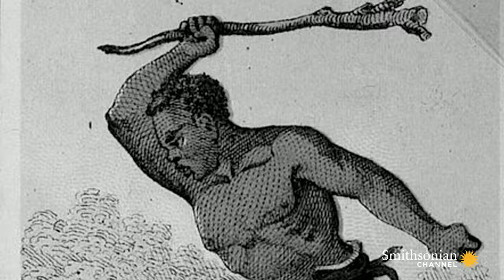Runaway Slaves Built This Fort to Defend Their Freedom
An archaeological expedition into the wilderness of North Carolina uncovers evidence of a remarkable settlement once filled with runaway slaves determined to evade capture.